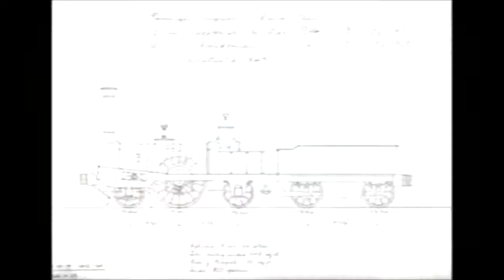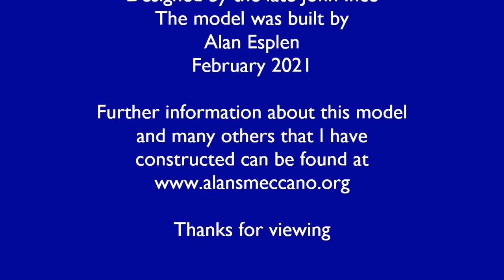Meccano Caledonian Locomotive and tender 1847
Meccano model of an 1847 steam locomotive pictures of the construction and completed model